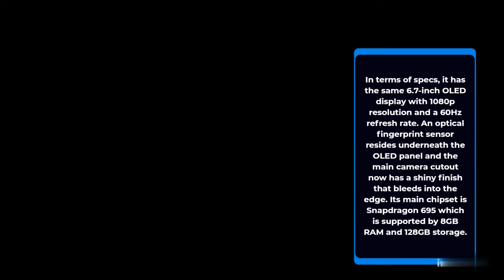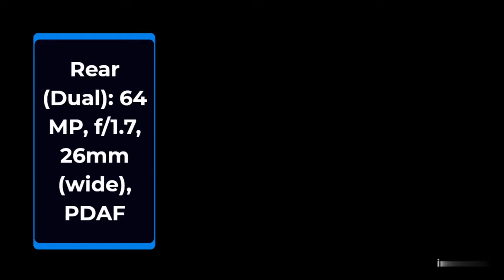Oppo Reno 8 Most Affordable | Full Review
Oppo has been on a roll launching affordable phones for the masses lately. The A77 4G came out a few days ago as one of the cheapest phones by Oppo and it was also rebranded as the OnePlus Nord 20 SE. Now the Chinese brand has launched its cheapest Reno 8 phone called the Reno 8 Z 5G.